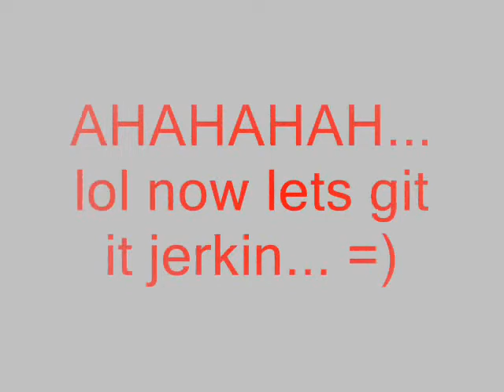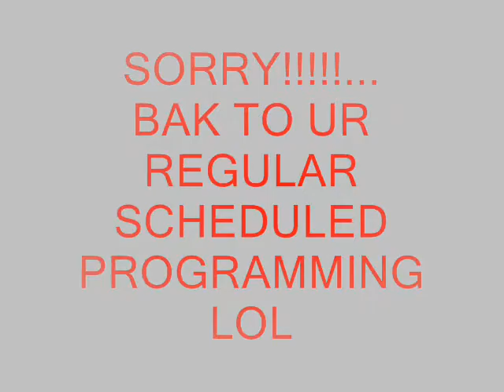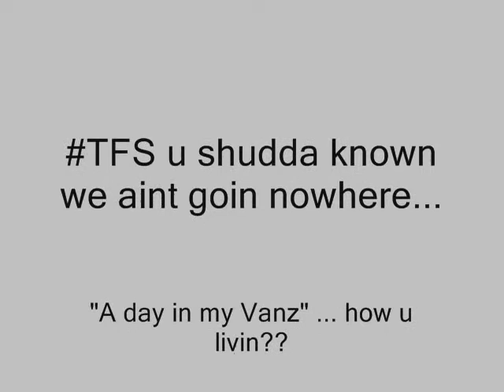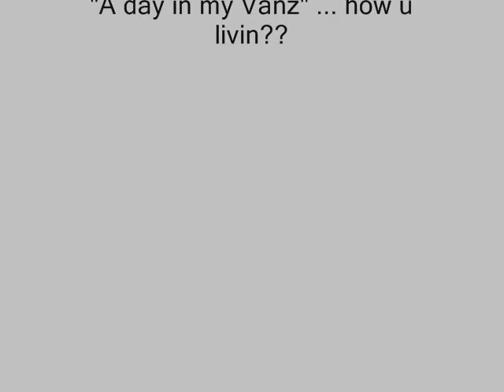TFSOD... "A DAY IN MY VANZ" (episode 1) Lil Leezy gettin off!!!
TFSOD till da fukin world blow... yal kno how it go... subscribe, comment, and rate... er body ben w8n 4 us to get bak on our shit well we lettin yal kno rite now we bak n in full effect!!! So yal b lookin out 4 more n go check out da